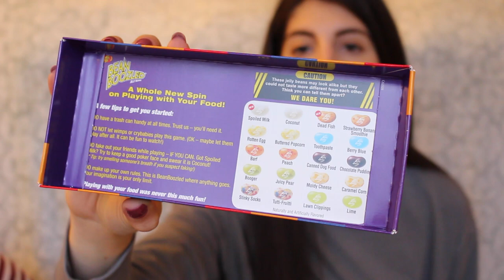BEAN BOOZLED CHALLENGE (terrible!)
We finally got to do this challenge! Watch us experience some terrible flavors and some over the top reactions!
Guess who got the worst ones?!?

Two friends that decided to start our own YouTube Channel. We are both college seniors 21 and 22 who after being obsessed with YouTube for so long decided to take a leap of faith and start this new adventure. Come join us on this new fun ride.

Life isn’t about waiting for the storm to pass.
It’s about learning How to dance in the rain.